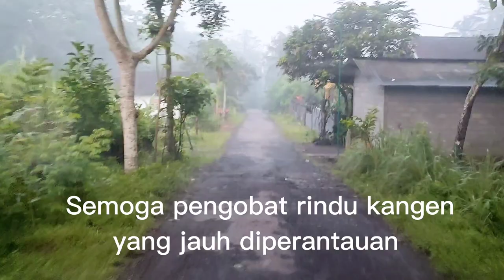Rindu Kampung Halaman pengobat rindu kangen yang hidup diperantauan || car vlog KESAMBEN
Suasana pedesaan atau tanah kelahiran apapun ada nya akan tetap dikenang dimanapun berada.semoga bisa menjadi pelepas rindu yang jauh merantau disebrang. selamat menonton.